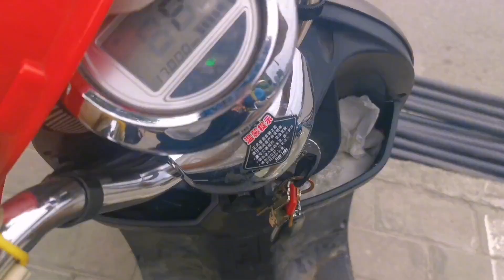今天去面试了一份工作，却因为某个原因而没有通过，回家的路上看到了好多狗狗，但是它们却被困于牢笼之中，等待着被形形色色的人选择。我的乡村生活